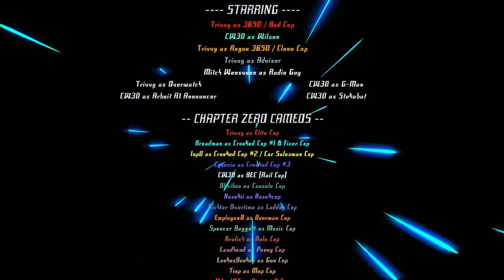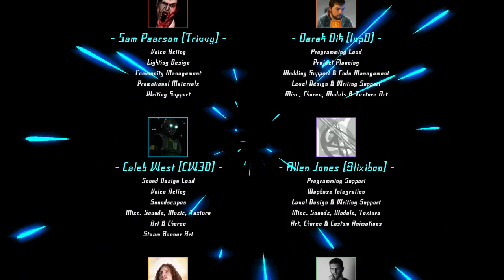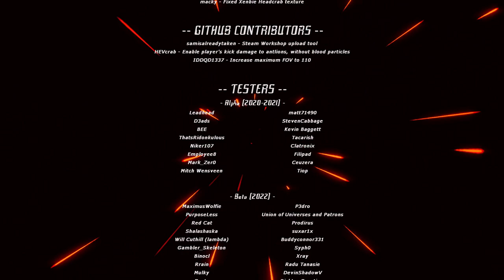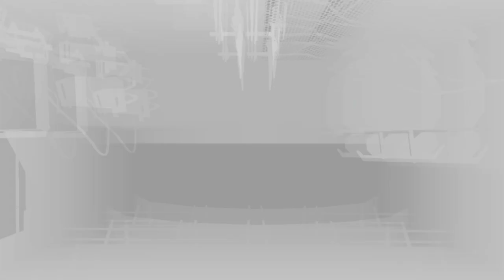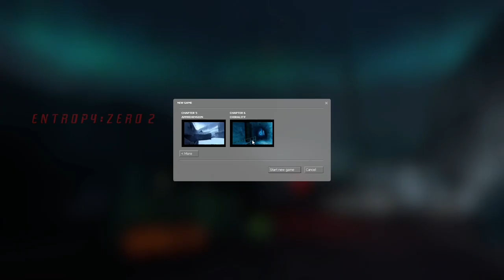Entropy : Zero 2 [7F] Final Showdown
Very, very solid mod.